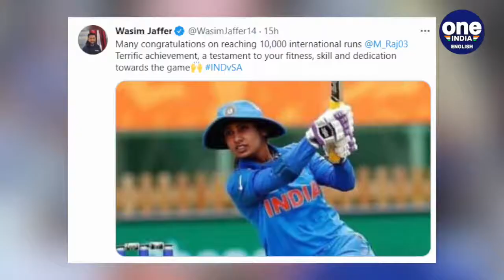Mithali Raj becomes first Indian Batswoman to score 10000 runs | Oneindia News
Mithali Raj has become the first Indian Batswoman to score 10000 runs in Women’s international cricket. She has also become only the second to ever cross the milestone by scoring 36 runs in the third One Day International against South Africa today.